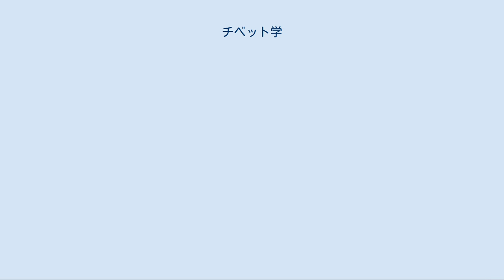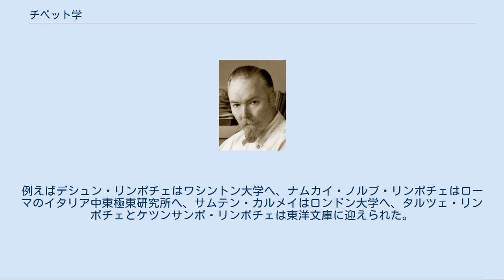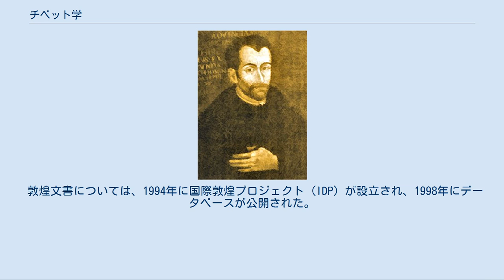チベット学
チベット学（チベットがく）は、チベットおよびチベット民族の歴史や文化を研究する学問である。
オリエンタリズムとしての東洋学に属する。
 チベット学の創始者 - ハンガリーの東洋言語学者ケーレシ・チョマ 1902年、ダージリンでラマの姿をした河口慧海 西洋のチベット学は宣教師の伝道から始まる。
16世紀末、チベットにキリスト教徒ありと信じ宣教師が伝道に向かったという。
宣教師も文献学的方法でチベット文化を解読しようとした。
それは資料収集、辞書文法編纂、校訂翻訳、文化解読という手法を用いる文献学や聖書学に基づいていた。
それが「言語資料にもとづいて一民族ないしその文化の特徴、ならびにその発展を研究の対象とする学問」（原實）と一般に解される文献学となる。
このように初期においてチベット研究は、その国の文化をよく理解している国に統治権があるというオリエンタリズムの面から推し進められた。
オリエンタリズムはナポレオンのエジプト遠征の頃から植民地支配に利用された。
それは収集保存し、研究展示するという博物館の役割が社会統制具として機能したのと同様のことである（ナポレオンもルーヴル美術館をナポレオン博物館と呼び、これを社会統制に利用した）。
 そのように、植民地主義と帝国主義の時代の列強諸国や西洋の人々は、上記の方法を用いてオリエンタリズム的姿勢でチベットの文化解読に臨んだ。
地理的に隣接するロシアがチベット研究では抜きん出ていた。
中国による1950年からの中央チベット侵攻と1959年に至るチベット動乱以前には、各国の図書館などに収蔵された乏しい資料を対象とする文献研究が主流で、いくつかの辞書や目録を頼りとするものであった。
1959年以後、亡命チベット人学者の情報と豊富な文献が入手できるようになり、次第に植民地主義も廃れ統治権のために研究するというオリエンタリズムは政治的に意味をなさなくなり、そこから脱却した研究が行われようになった。
特に21世紀へ入ってからの西洋での研究は量的にも内容的にも充実してきている。
中国では遅れてきたオリエンタリズムのチベット研究が20世紀末から盛になった。
 チベット学前史としての宣教師のチベット学、植民地主義に推進されたオリエンタリズムとしてのチベット学、オリエンタリズムから脱却したチベット学の三つに区分して述べる。
もちろん便宜的なもので、実際には衰退した方法も平行して存続し、複雑に交錯している。
 アントニオ・デ・アンドラーデ 中国や日本では古くから知られ、西洋でも知られていたが、近代西洋人の間でチベットの存在が意識されたのは、17世紀初頭にポルトガル人宣教師アントニオ・デ・アンドラーデがチベットに入ったことが端緒とされる。
多くの宣教師が記録を残したが、西洋人のチベット研究で高い評価を受けるのは、1716年にチベットに入ったイタリア人宣教師イッポリト・デジデリである。
彼はチベットのラサに1721年まで滞在し、チベット語・歴史・文化を学び、帰国して『チベットの報告』を書いた。
 19世紀から、中国がチベットに侵攻する1959年までの時代には、入手困難な文献を対象として分析解釈する、まさにオリエンタリズムとして研究された。
それゆえ概説で述べたオリエンタリズムの手法、資料収集と目録化、辞書と文法、校訂と翻訳、文化解読という四項目に分けて述べる。
 資料収集と目録化[編集] ヤコブ・シュミット チベット学の祖とされるハンガリーの学者ケーレシ・チョマは1820年にチベットに入りチベット語を学び、いくつかのチベット文献を持ち帰った。
それらの目録は1942年に出版されて以降、何度か編纂されている。
チョマは1836年と1839年にカンギュルの分析を発表した。
 カンギュルとは「訳された全ての経典」を意味し、テンギュルは「訳された全ての論書」を意味する。
経典は仏説を意味し、論書は諸師が解説したものを意味する（経典#チベット語訳経典参照）。
前者を釈説部、後者を論疏部などとも呼ぶ。
カンギュルとテンギュルを合わせたものをチベット大蔵経とも呼ぶ。
それに含まれないチベット人諸師撰述文献を蔵外文献とも呼ぶ。
それらの総称としてチベット文献という呼称を用いる。
 1835年と1841年にロシアのバルト・ドイツ人パヴェル・リヴォヴィチ・シリング・フォン・カンシュタットはおそらくブリヤート寺院からデルゲ版カンギュルとチベット文献を入手し、それらはロシア科学アカデミー東洋古文書研究所に...